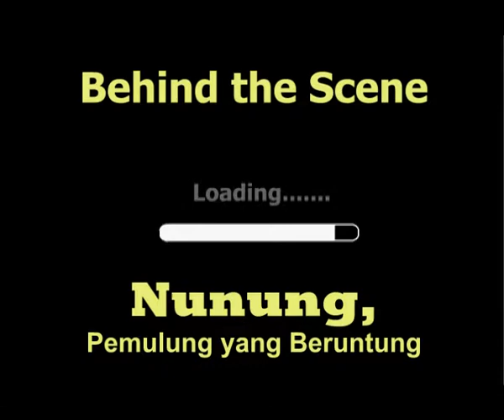Behind the Scene Film "Nunung Pemulung yang Beruntung" (2018)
Film produksi Ekskul Sinematografi SMP Bhakti Mulia Wonosobo yang dibuat selama 7 bulan lebih ini berupa Iklan Layanan Masyarakat tentang Pendidikan untuk semua anak.

1. Lagu Wajib Belajar cipt. Restu Narwan Sutarmas & H. Winarno.
2. Lagu Wajib Belajar SLTP cipt. FX. Soetopo.